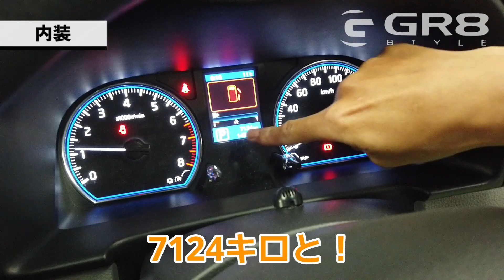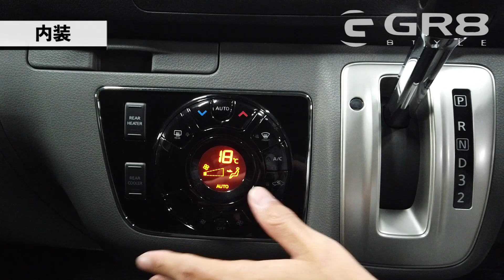【特別仕様車！】高級感漂う“NV350キャラバン”『アーバンクロム』徹底紹介！！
【本日ご紹介した車両はこちら！】

次回の動画をお楽しみに^ ^

【GR8styleグーネット】
〈春日井店〉

【GR8styleカーセンサー】
〈春日井店〉